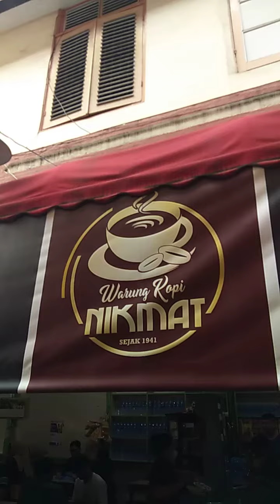Toko Kopi Nikmat Singkawang